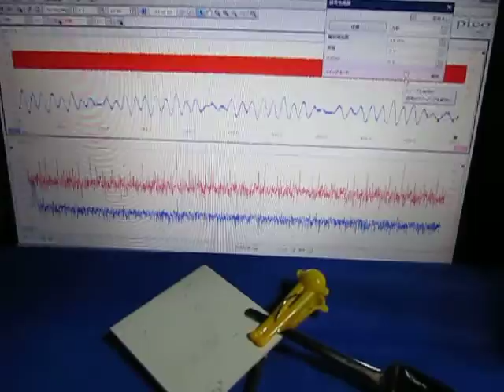超音波の音圧測定解析装置（超音波テスター）を利用した表面検査実験 ultrasonic-labo